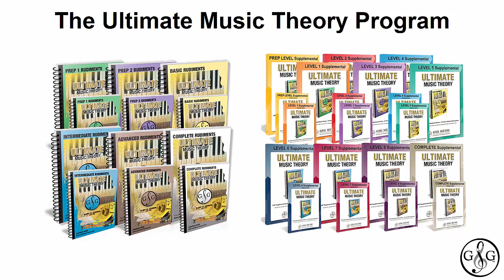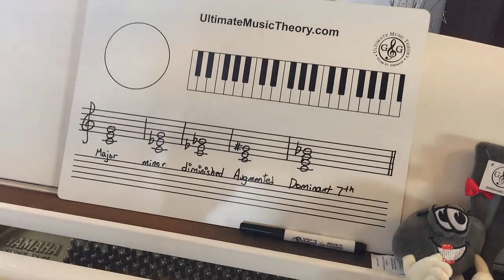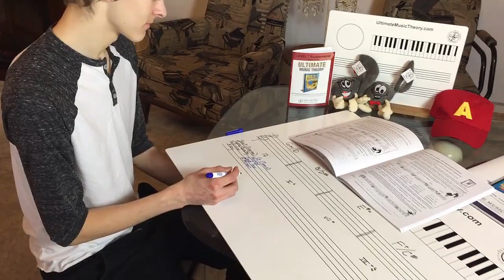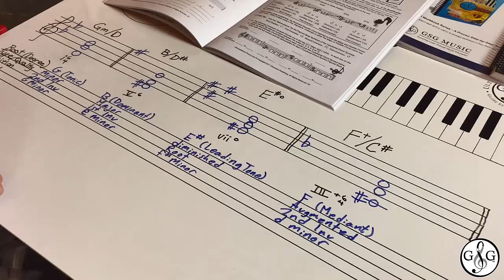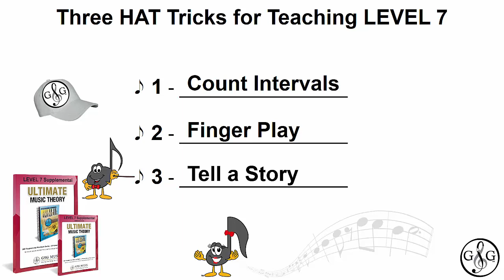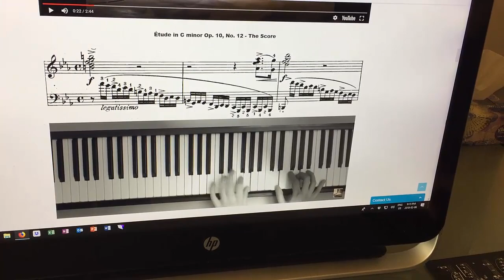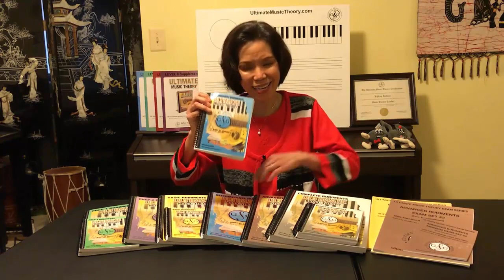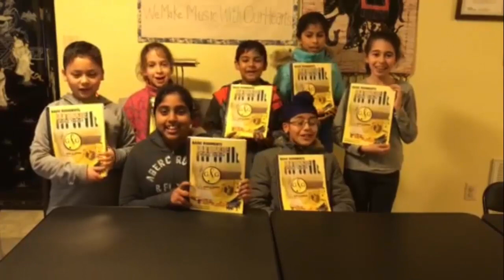How to Teach Music Theory Level 7 - Part 9 Ultimate Music Theory Supplemental Series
How to Teach Music Theory Level 7 UltimateMusicTheory.com

This is the ninth webinar of the 10 Part “NEW RCM Theory Syllabus & Ultimate Music Theory ROCKS Webinar Series.”

If you missed other webinars, you may want to go back and watch them here:

I’ve got exciting news for you today about our Ultimate Music Theory Supplemental Workbook Series and I can’t wait to tell you all about it.

So grab a pen and paper and let’s get started.

At UMT – We Got You Covered!

You will be introduced to Melody Writing Adding ICE – Imagine, Compose, Explore – an exciting new concept in teaching composition – even if you have NEVER taught composing before!

Music Theory Concepts, Music History and more!

The How to Teach Music Theory - Beginner to Advanced Playlist is a 10 Part Video Series from the Program Overview to Preparatory Level, Levels 1 - 8 and BONUS Complete Music Theory Session.

Teach with confidence and help students master musicianship skills with the Ultimate Music Theory Program and Supplemental Workbooks.

Supplemental Teacher Pack - Includes All 20 Supplemental Books - PREP, LEVELS 1 - 8 and the COMPLETE Supplemental Workbooks and all Matching Answer Books.

Ultimate Teacher Pack includes Prep 1, Prep 2, Basic, Intermediate, Advanced and the Complete Music Theory Rudiments Workbooks and Matching Answer Books.

Proven Step-by-Step System to Maximize Learning! Ultimate Music Theory Workbooks, Exams, Whiteboards, Games and more!

Music History – an Introduction to Time Periods & Instruments.
And finally….

Ultimate Music Theory App, Flashcards & Games – how to use these resources to reinforce music theory concepts and engage students of all learning styles!

And now… Introducing the Ultimate Music Theory Supplemental Workbook Series!

Teach Music Theory and prepare students for the Royal Conservatory of Music Theory Exams.

Teach Music Theory - Ultimate Music Theory Supplemental Series